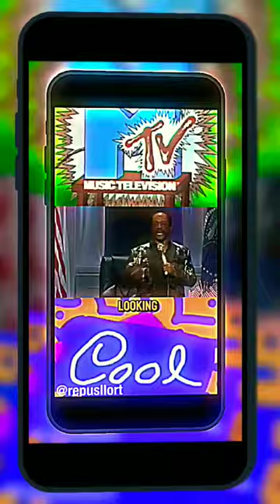Katt Williams In The Hospital 🏥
Katt Williams Will Always Be One Of The Greatest. Forever. It's good he came out the hospital fine.